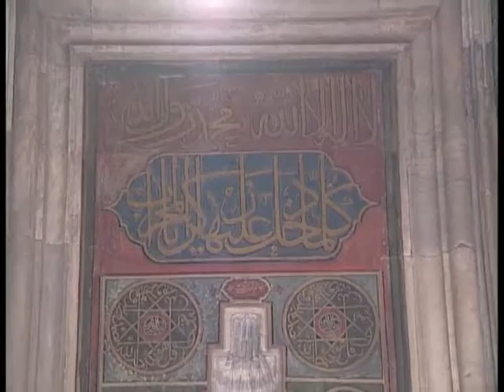ENSTRUMANTAL ERSEN DADAŞLAR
Okuyan: Ersen Dadaşlar
Albüm: Ersen Mevlana Gibi
Senarist: Mustafa Aslantürk
Yönetmen: Mustafa Aslantürk
Yapım: Hazan Prodüksiyon